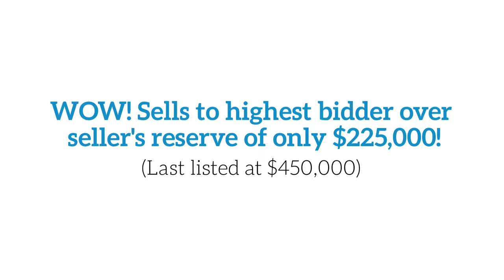Condo Auction: 3 Bedroom, 3 Bath "San Francisco Tower" Double Unit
Auction Ends Thursday, November 9th at 3:00PM

2510 Grand Blvd., #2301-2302, Kansas City, MO 64108

Enjoy 2,166 sq. ft. on the 23rd floor! Last listed at $450,000; Seller’s reserve only $225,000!
Originally 2 units, this “blank canvas” home has endless possibilities. Ready for quick updating or full renovation to your desired floor plan. Two decks, expansive views, and fantastic amenities. Sells to highest online bidder over $225k!